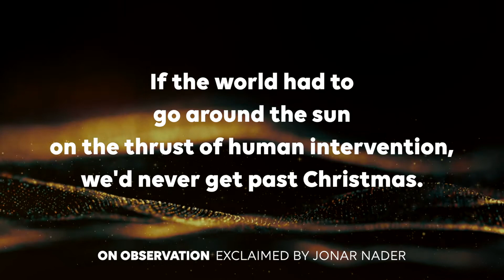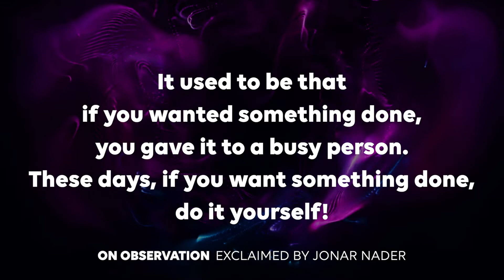Jonar Nader On Observation Quotable Quotes